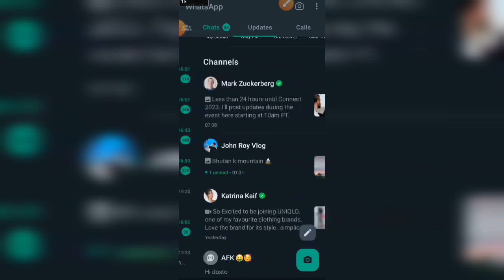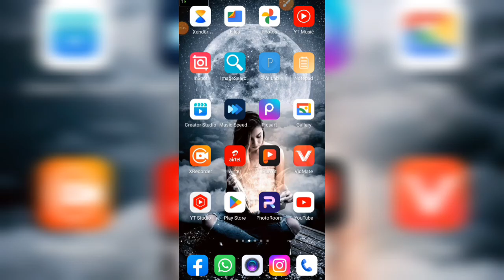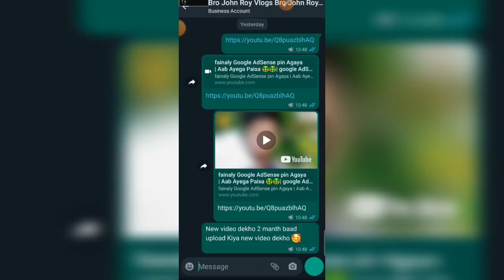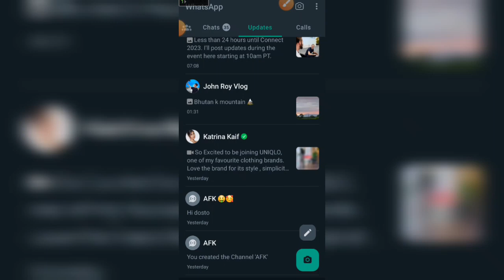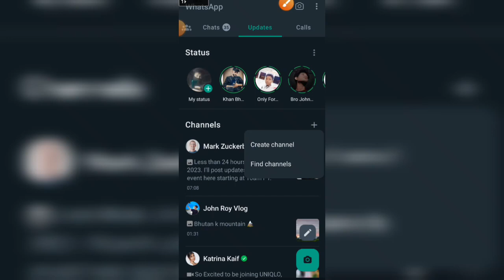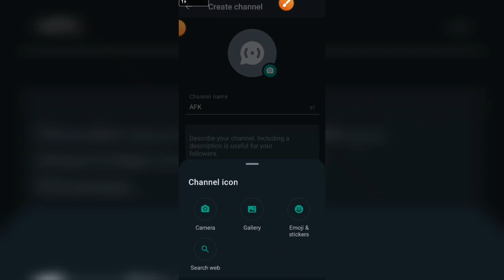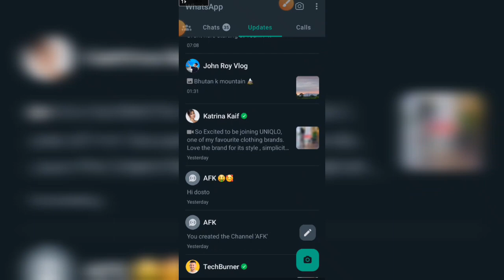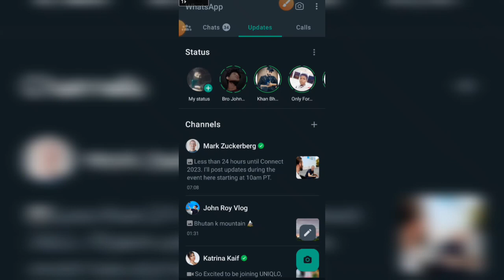WhatsApp pe channel kaise banaye | how to create channel on WhatsApp in 2023 | WhatsApp new future